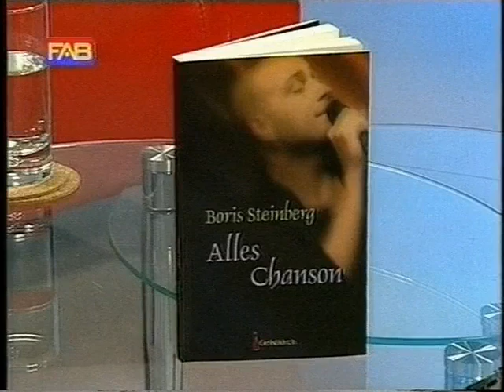BORIS STEINBERG / Show Reel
Porträt